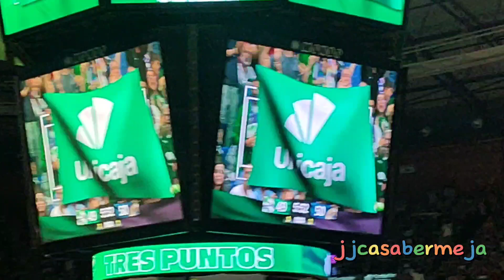Aficionados C.B. Unicaja de Málaga y Málaga C.F. ¡¡ BRUTAL !! ¡¡ INCREIBLEMENTE MARAVILLOSO !!